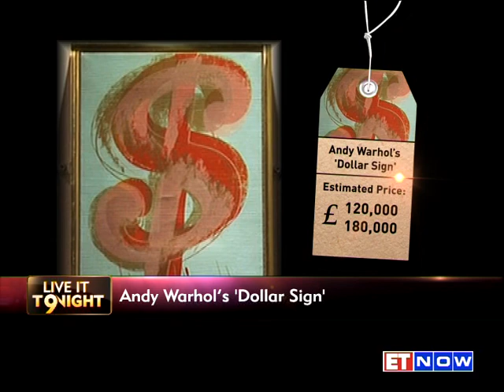LIVE IT TONIGHT: SOTHEBY'S IN INDIA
Sotheby's, one of the largest auction houses of the world, exhibited its art pieces in India for the very first time. The auction brought to India work by renowned artists such as Andy Warhol, Gerhard Ritcher, David Hockney and many others. Sonali Krishna spoke to Mark Poltimore, deputy chairman of Sotheby who talks about the top five exquisite pieces at the auction.